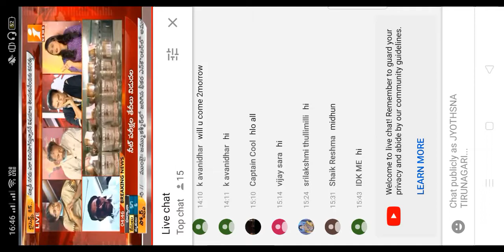TS TDP TeluguMahila Jyothsna Tirunagari Debate on Govt, CORONAcrisis opportunity to quit Alcohol